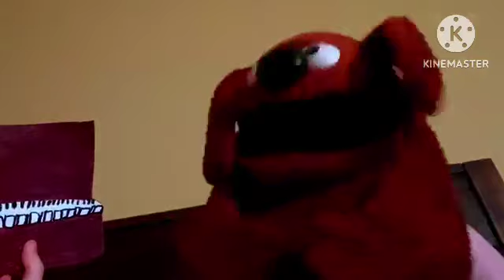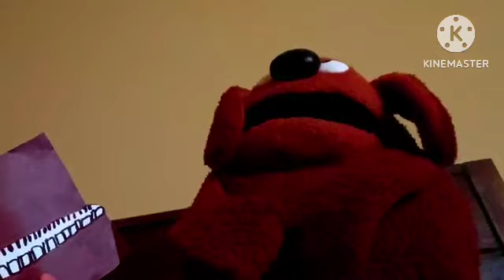Recreating the “Rowlf the Dog” you and I and George song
Note: This was filmed on February 12, 2023, as my practice for a show about love by my friends at my school.